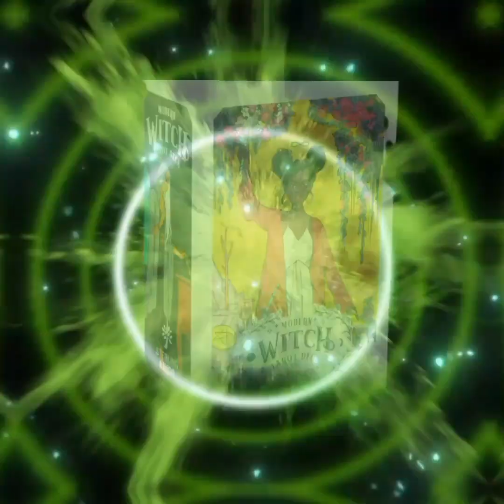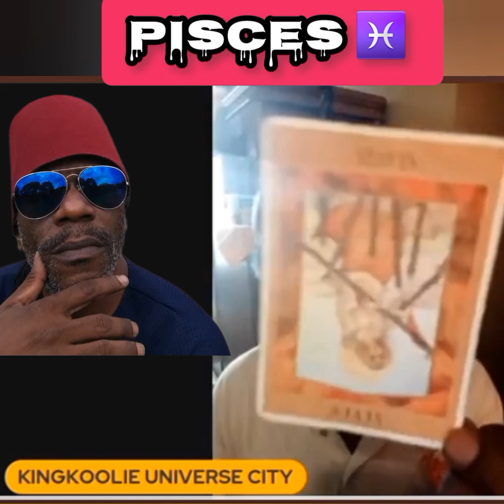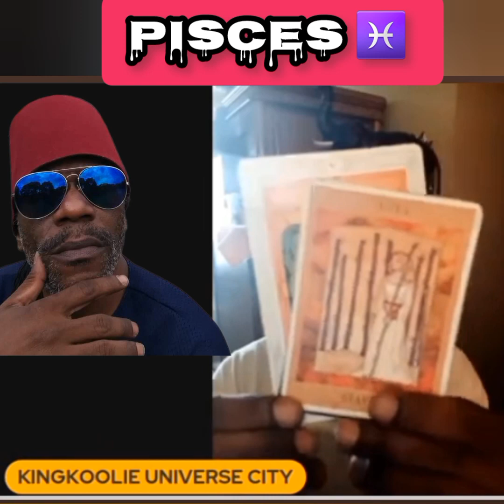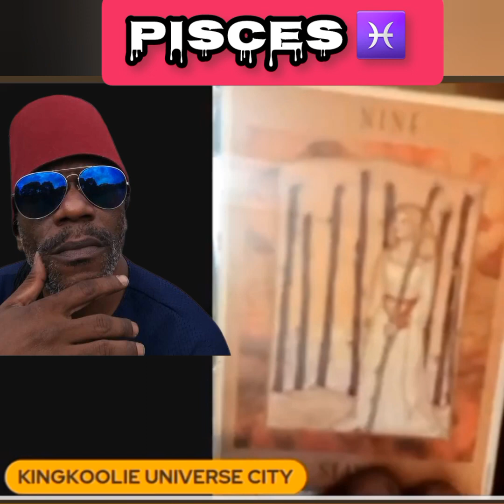PISCES ♓ ENERGY READING